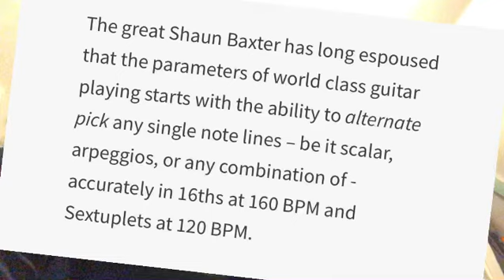Shredding sextuplets at 120 bpm - Andy James lick from his Guitar Academy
I learned this lick on the Andy James guitar academy website from a premium membership I got recently.
AndyJamesGuitarAcademy.com

I really need to practice more!